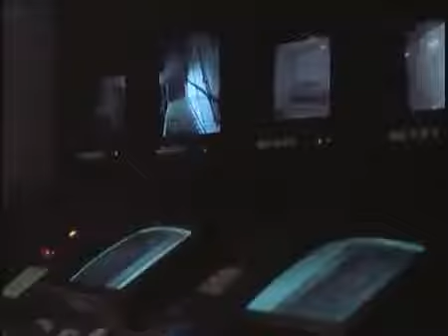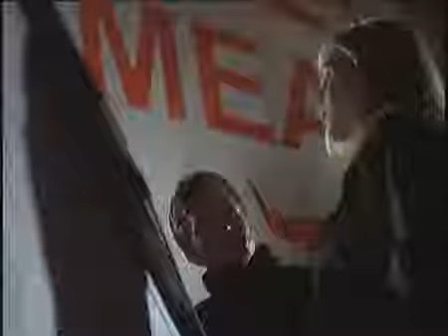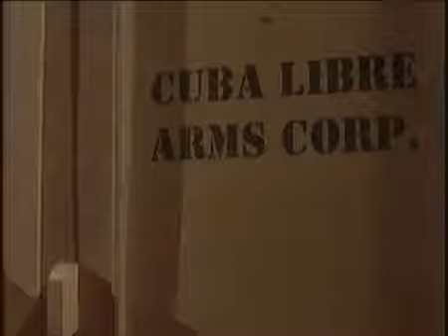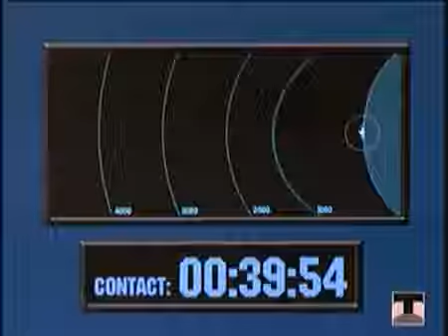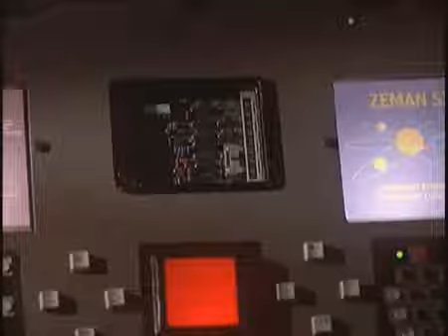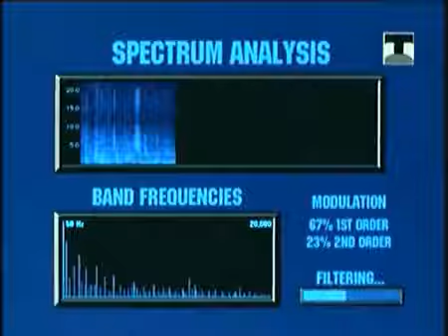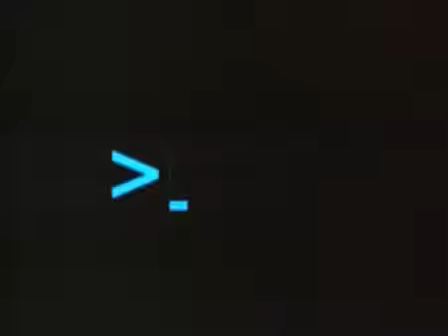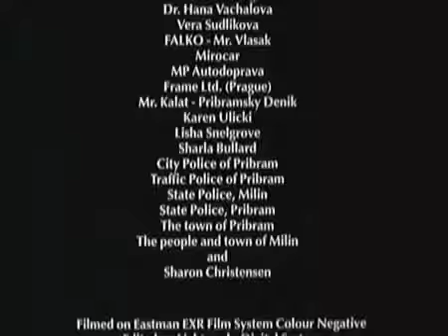2018' śpiące psy fiction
2018' śpiące psy fiction.
W Los Angeles XXI wieku, normalne Tasownik Harry Maxwell postanawia rozprawić się z Sanchez Boone, u psychopaty zapewniam pelen i szef ogromny kartelu. Ale, jak wszedł w siedzibie tego ostatniego i za w kontenerze ładunku, czekając na Boone, padł "od ognia ognia". Przez przypadek ma na pokładzie statku kosmicznego ładunku, który transportuje więźniów do Titan, do więzienia na skraju galaktyki... Wraz z niedawno aresztowany Boone. Brutalne uboju jest wykorzystywana dla zarządzania statku, a tym samym prawo do przetrwania!